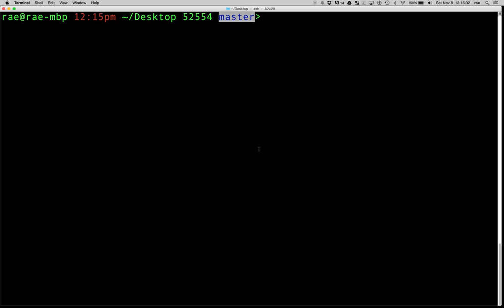Libra Man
Remember:  Professor Dijkstra says excessive use of goto's can be harmful to your health (not to mention to your computer science marks).